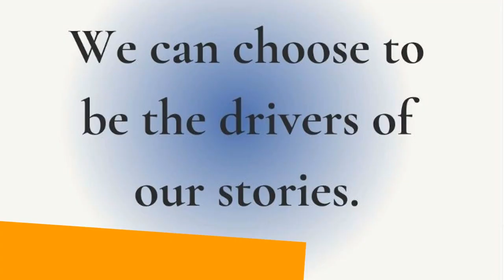Therapy Twins: Choices - Your Story is Your Own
One of the goals of Teen Tiger TV is to interview informative and entertaining people and the Therapy Twins are both and they speak from experience.

As the driver of your own story, choose to drive forward. You can remain in park or you can go in reverse, but when you make the decision to keep your eyes on the road ahead, you maximize your desired outcome. No one else can change your story for you, forge toward the future.

A TeenTigerTV long format project summer of 2023.